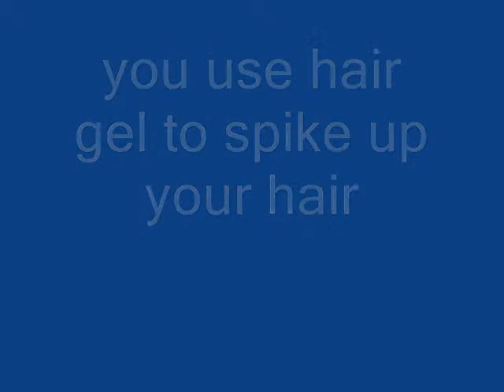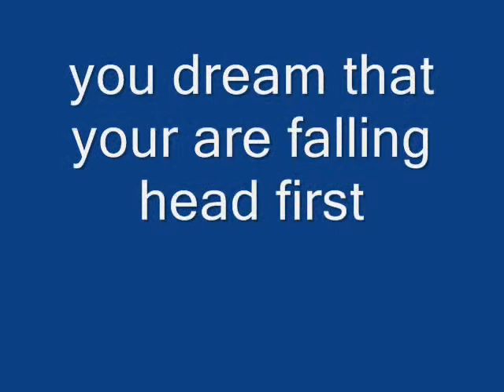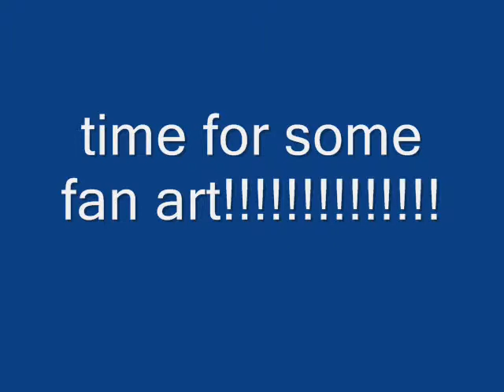my reasons why on kingdom hearts ...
you know when you are addicted to kingdom hearts and its quite funny.
i think is song *wasting time* goes with the whole 'addiction' purpose of kingdom hearts
i dont own aything and enjoy